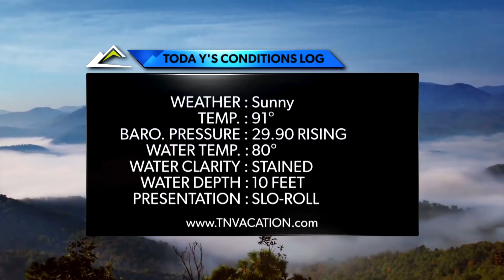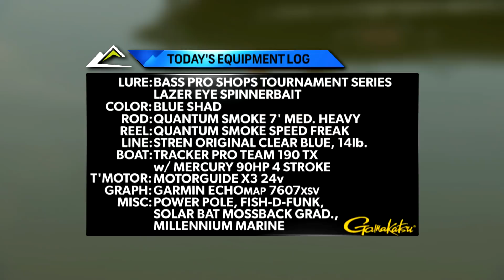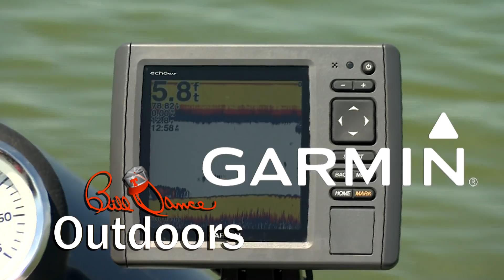The Versatile Wonder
In this episode of Bill Dance Outdoors, Bill fishes with a spinner bait over chunk rocks in 8-10' of water.